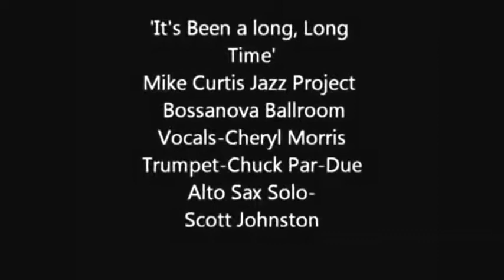It's Been a Long, Long Time performed by The Mike Curtis Jazz Project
Harry James Tribute live at The Bossanova Ballroom, Portland, OR... featuring Cheryl Morris and Chuck Par-Due